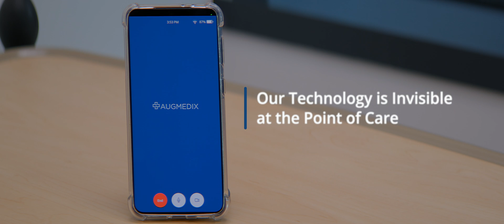See the Patient, Not the Technology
Augmedix solutions use the latest advancements in ambient AI to extract data and automate medical notes. Our technology is invisible at the point of care, so the only thing the physician sees is the patient.